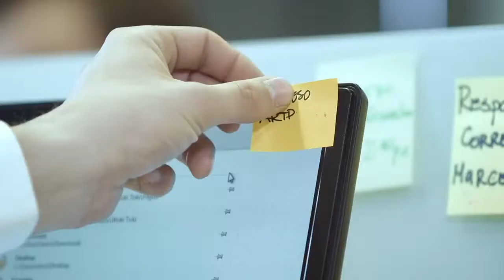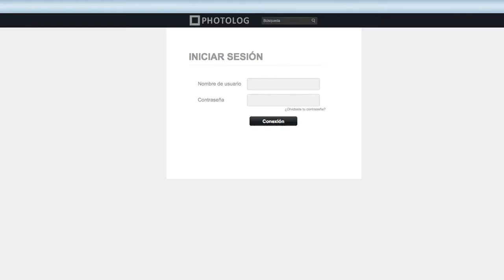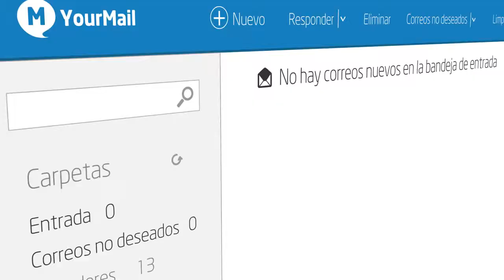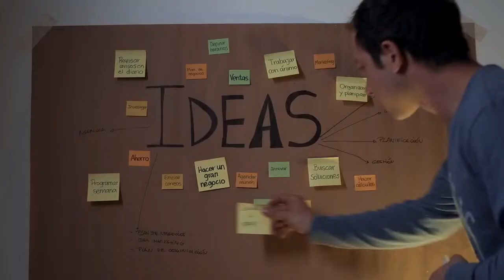LOCUCION OFF // 8 Claves Para Alcanzar tus Sueños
Realizamos
- Casting de Voces
- Grabación OFF

GRABACIÓN AUDIO: MOVC.CL
DIRECTOR DE VOICE-ACTING: Caco Aliaga
LOCUCION OFF : Ricardo Maturana